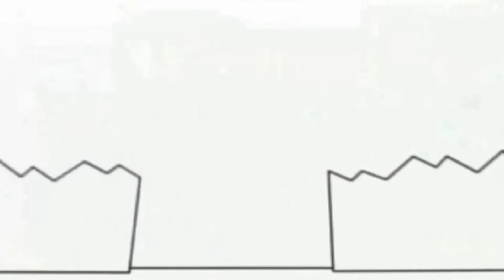January 27, 2021